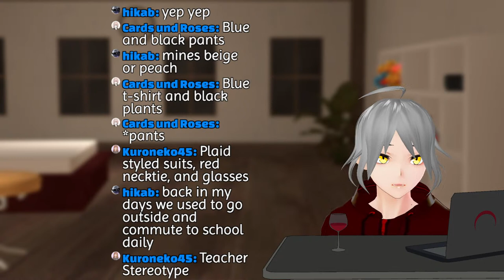【Donkey Kong: Tropical Freeze】 Banana Slamma!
One of the best 2D platform games, here to give me pain.